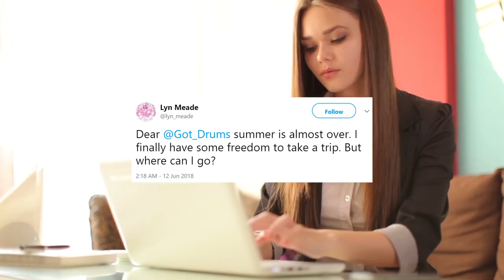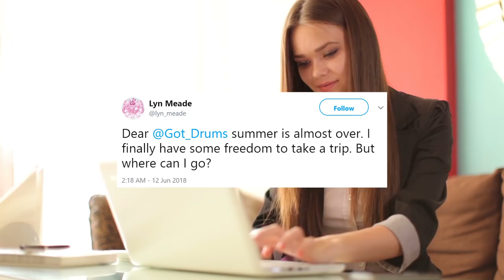French boy grabs baguette in VRCHAT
VRChat lets you take virtual vacations to anywhere in the world. Grab a baguette, we're going to France.